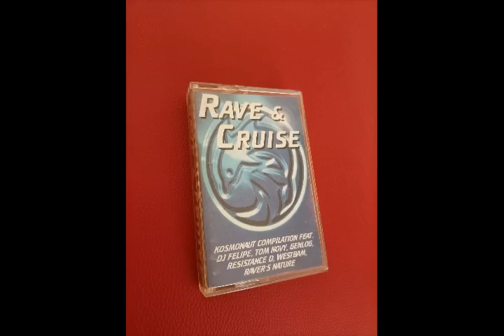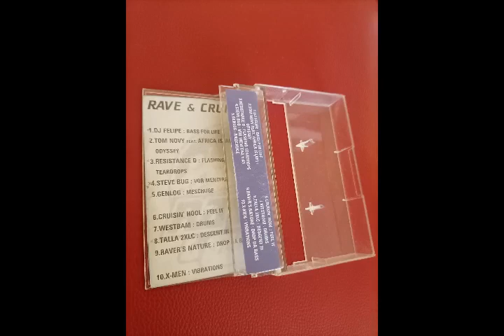X-Men – Vibrations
Various – Rave & Cruise

Label: Kosmo Records
Format: Cassette, Compilation
Country: Bulgaria
Released: 1996
Genre: Electronic
Style: House, Techno